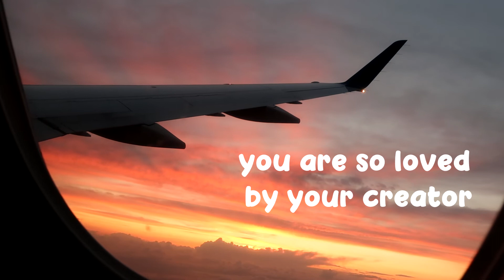travel to AZ with me - Phoenix, Sedona, & Flagstaff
Arizona vlog/montage!!! I had the time of my life with my boyfriend & his family.

We traveled to nearby sightseeing places in Sedona & Flagstaff like:
- Broken Arrow Off-Roading Trail
- Then Devil’s Bridge

We also toured ASU campus, hit some balls at Top Golf, visited the Odysea Aquarium, shopped, swam in the pool & lake, & ate LOTS of food:)

Also, I move into college in 3 days so be prepared for some new content coming SOON! YAYYYY:)

🎕 Have a super blessed & happy day:)

Listen to my favoirte bops!!

🎕 Poshmark: ahcunningham

🎕 Sub count to date: 126
🎕 Camera: Canon G7X
🎕 Editing Software: Sony Vegas Pro 15